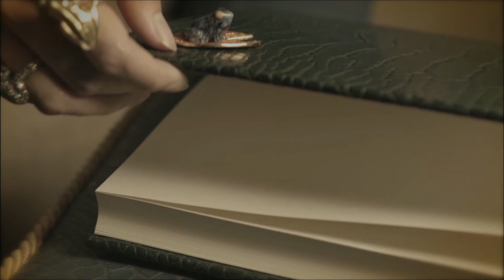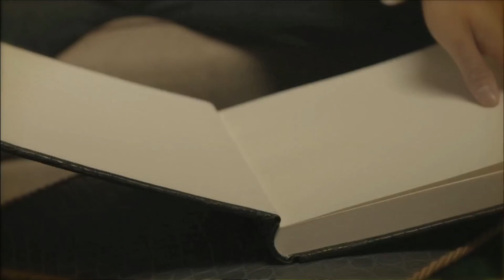Newly Launching Accessories for her (VeryFirstTo TV episode 2)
Courtesy of - newly launching sunglasses from Linda Farrow Vintage.
Interviews with: Luisa Loveday of newly launching boudoir brand Loveday London; and the exclusive premiere of the animated film that launches Ethan K's new collection and an interview with Ethan K himself.

Would you like to submit a luxury report?